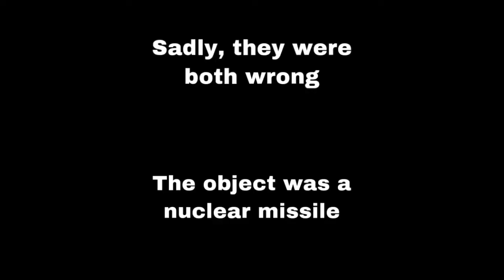“it’s a bird it’s a plane” no janet it’s a nuclear missile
bruh